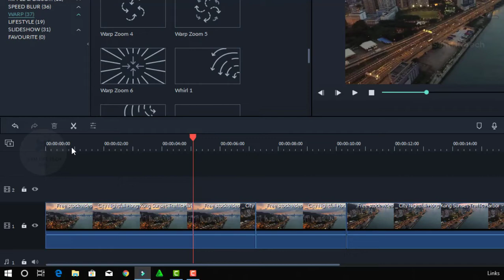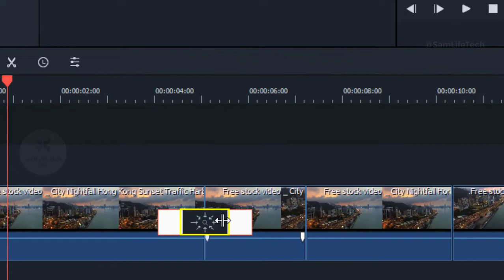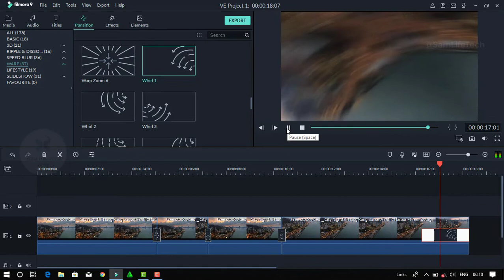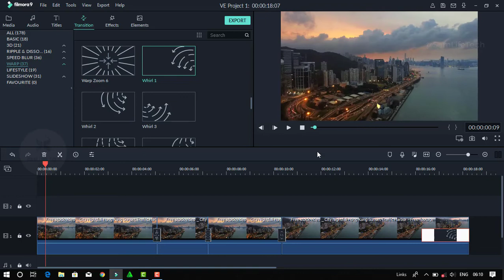Top 3 Zoom Transitions in Filmora 9 | How to | FridayFilmMaking 3 | Sam Tech Tamil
Top 3 Zoom Transitions in Filmora 9 | FridayFilmMaking 3 | Sam Tech Tamil

Hi guys in this video for best zoom transitions in filmora 9 a like cinema effect and filmora 9 effect not working how to fix in this video end solution.
Filmora 9 in tamil
Filmora 9 edit tips and tricks in tamil
Filmora 9 tips
Filmora quick edit
Filmora tutorials